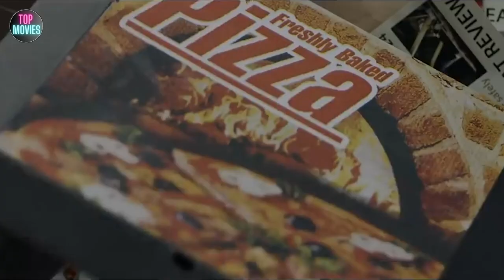Top 10 Horror Movies in the World | BEST HORROR MOVIES 2020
Welcome to the YouTube channel Top 10 Movies Horror! Get ready to dive into the thrilling world of horror as we present the Top 10 Horror Movies in the World for 2020. Join us as we unveil the scariest, most bone-chilling films that will keep you on the edge of your seat. Don't miss out on the best horror movies of the year!
00:00 Top 10 Horror Movies in the World
00:52 Host
01:59 His House
03:11 The Invisible Man
04:16 She Dies Tomorrow
05:24 The Vast of Night
06:31 Swallow